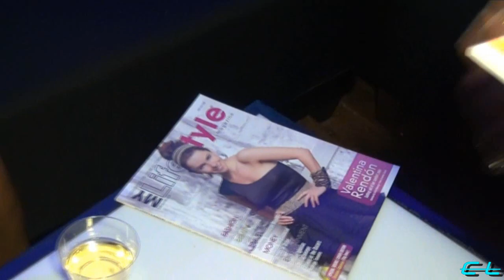"NYC Fashion Runway" @ The Copacabana